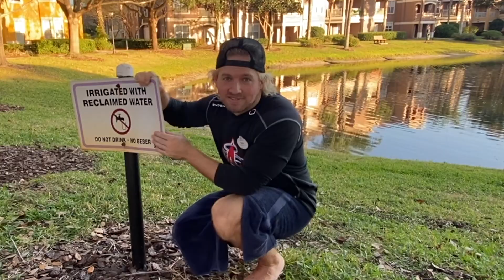I ate maggots and did something stupid 🤦‍♂️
The title purposely insinuates that ingesting maggots isn't stupid.
I'll eat just about anything. Especially if money is involved. In this case it wasn't but I also did something that I should have consulted someone about before doing. Watch and see how it turns out.